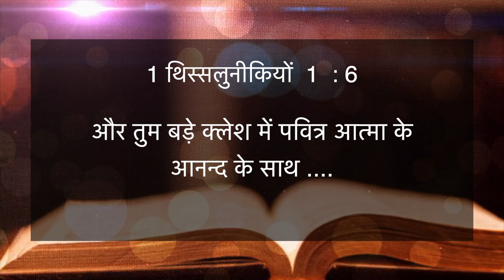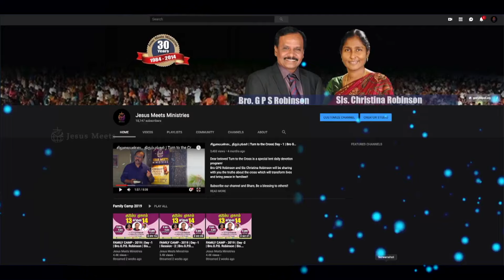HINDI | EVERYDAY WITH THE HOLY SPIRIT | June 12 | Bro.G.P.S. Robinson